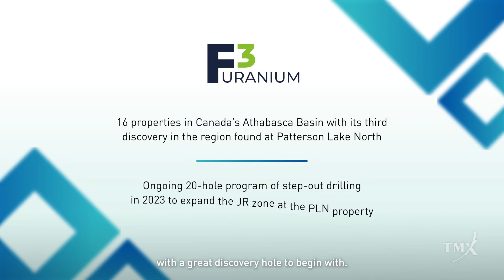F3 Uranium Corp. (TSXV:FUU) | 2023 TSX Venture 50™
F3 is a uranium project generator and exploration company, focusing on projects in the Athabasca Basin, home to some of world's largest high grade uranium discoveries. F3 currently has 16 projects in the Athabasca Basin. Several of F3's projects are near large uranium discoveries, including, Arrow, Triple R and Hurricane deposits. F3 is currently in the middle of its winter exploration/drill program, expanding and growing its JR zone discovery on its PLN project.